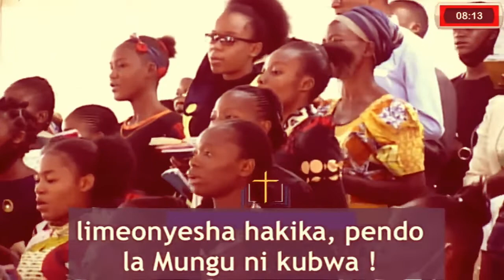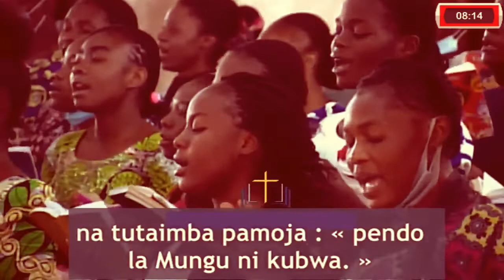Nyimbo za Mungu 89 : PENDO LA MUNGU NI KUBWA : Tabernacle de Likasi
1.
Pendo la Mungu ni kubwa, pasha habari hizi;
Pendo la Mungu ni kubwa, mwanzo wa nyimbo zote;
Na malaika mbinguni walihubiri dunia;
Mutu wa zambi, sikia, pendo la Mungu ni kubwa!

Chorus
Pendo kubwa, pendo kubwa,
Pendo kubwa, pendo la Mungu ni kubwa!

2.
Pendo la Mungu ni kubwa kwako uliye mbali;
Pendo la Mungu ni kubwa, yeye anakuita.
Toka kilima Kalvari, tangu ku-umba dunia,
Limeonyeshwa hakika, pendo la Mungu ni kubwa!

3.
Pendo la Mungu ni kubwa, kutuletea raha;
Pendo la Mungu ni kubwa, tutafurahi sana.
Tutakutana mbinguni na waliotangulia,
Na tutaimba pamoja : ‘‘Pendo la Mungu ni kubwa.’’